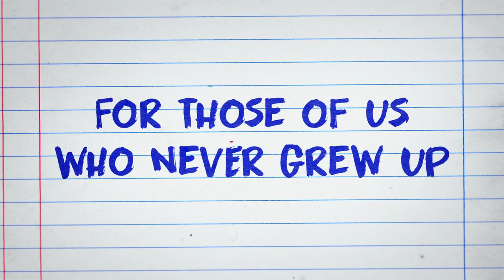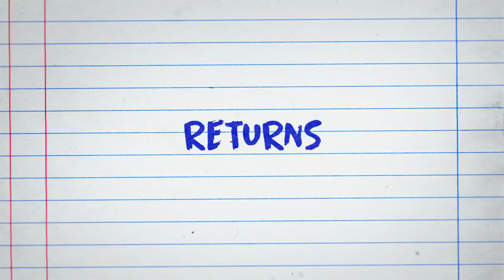Diary of a Wimpy Kid Official Trailer Disney+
Here’s what you need to know: don’t get the cheese touch! 🧀❌👈 Stream Diary of a WimpyKid, an all-new Original Movie on December 3 on Disney+. 📕

The first book in Jeff Kinney’s worldwide bestselling series comes to Disney+ in the all-new animated adventure “Diary of a Wimpy Kid.” Greg Heffley is a scrawny but ambitious kid with an active imagination and big plans to be rich and famous – he just has to survive middle school first. To make matters worse, Greg’s lovable best friend Rowley seems to coast through life and succeed at everything without even trying! As details of his hilarious – and often disastrous – attempts to fit in fill the pages of his journal, Greg learns to appreciate true friends and the satisfaction that comes from standing up for what is right. Directed by Swinton Scott and written and produced by Jeff Kinney,  “Diary of a Wimpy Kid” features the voices of Brady Noon as Greg Heffley, Ethan William Childress as Rowley Jefferson, and Chris Diamantopoulos as Frank Heffley.